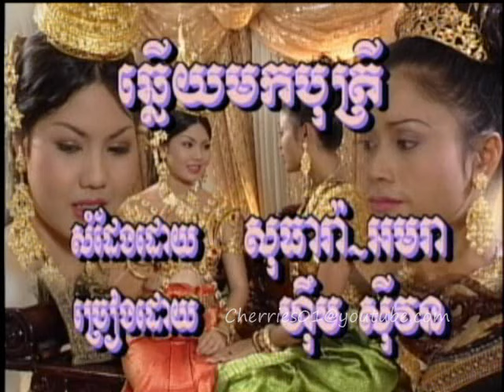AngkorWat DVD 48A - 08 - Him Sivorn - Chlaiy Mok Bhot Trey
Sophasit